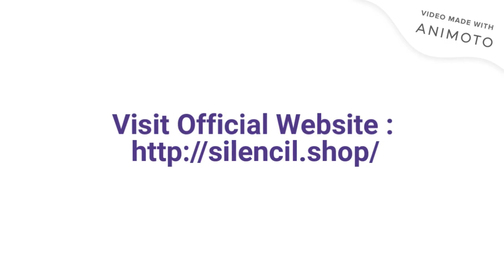Silencil Reviews | Does It Really Work? | Scam or Legit { Where to buy}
Silencil is a reliable authentic formula to treat tinnitus. The supplement comes in the form of a capsule and addresses the problem of ringing in the ear. As per the official website, it's a natural supplement based on 28 herbs which makes it safe to be consumed if you are suffering from tinnitus.

How Does Silencil Work?
As stated on the official website, below are some explanations about how this product works:

Reduces Brain Inflammation
Often times, inflammation is identified as a root cause of many diseases. If the brain suffers from inflammation, nervous cells can be damaged. Furthermore, brain inflammation can also result in tinnitus. This product helps in lowering the volume of a sound and reduce nerve cell inflammation that is the main reason behind all vibrations in the ears.

Eradicates the Noises
Once the inflammation is reduced, the nerve cells start healing gradually and their strength starts to increase. These signs indicate that the neural networks of the brain are being regenerated. At this point, the product is improving the brain’s neurotransmitters and enhancing its overall functionality. Moreover, some additional benefits also include improved memory and the ability to concentrate better.